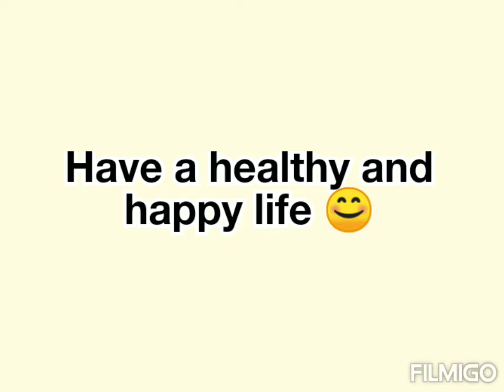Oats almond laddu recipe👌👌| Nutritious bites | weight loss recipe | Recipe:39